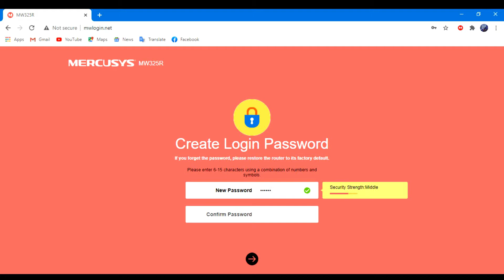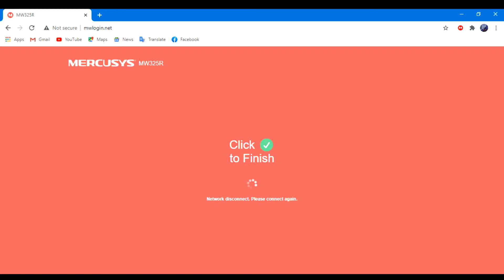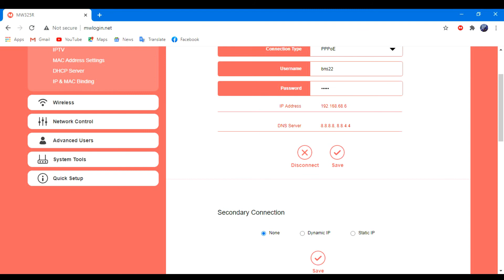A Good Router | Mercusys MW325R 300Mbps Enhanced Wireless Router Unboxing Review & Configuration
Hi guys,
In this video, I am showing Mercusys MW325R 300Mbps Enhanced Wireless Router Unboxing Review & Configuration A Good Router

Open any of The links on your browser to setup Mercusys Router :

mwlogin.net

300Mbps Enhanced Wireless N Router

Maximum coverage –  5dBi four antennas provide up to 500m2 of wireless coverage

300Mbps wireless speed - ideal for HD streaming, online gaming, and large file downloads

*Range specifications are based on performance test results. Real performance varies in accordance with applications and environmental conditions.

1. first plugin your router power cable. then plugin your interet cable to the wan or internet port

2. who dont have a laptop or pc dontworry you can complete your setup by using your mobile phone

3. Now first open any web browser on your device,Now type 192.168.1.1 in the address bar.
 for your conviniance i'll give this link in my discription box if you need you can collect it
 from thear.

4.now hear creat an admiistrator password to manage your  router. then click on next arrow.

5. Now hear select pppoe option.then hear type the username & password that your isp compeny gave you

6. Now hear type network name ssid & Password on wirless option
 then click on next

7.NOW click on Save.now wait until the finishing saving.now click on finish

8. so friends we have complete our setup successfully now we can browse internet